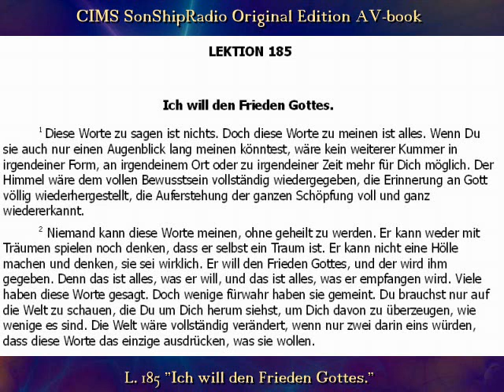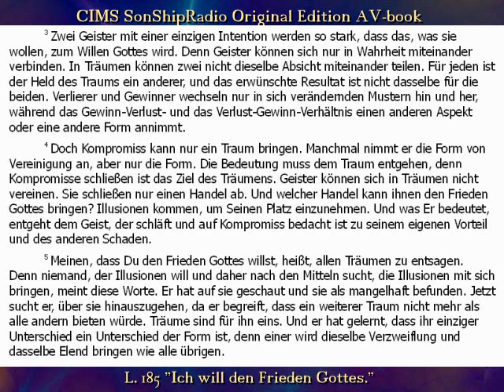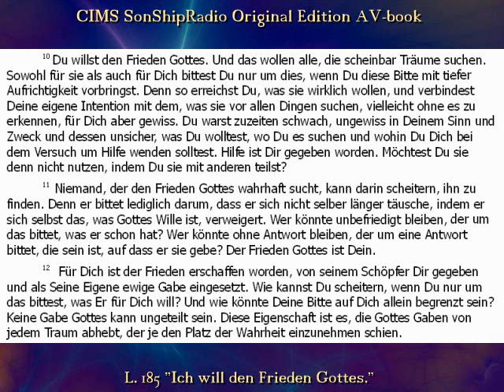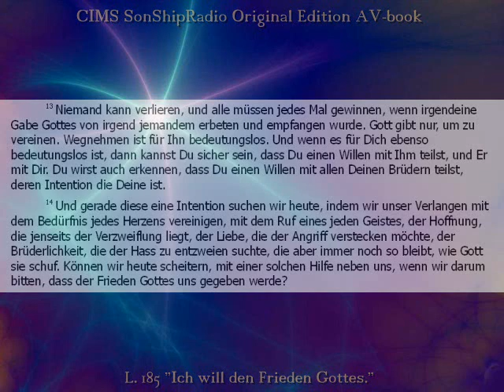Lektion 185 -- CIMS SonShipRadio OE (av) [Deutsch]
Lektion 185  -- "Ich will den Frieden Gottes."